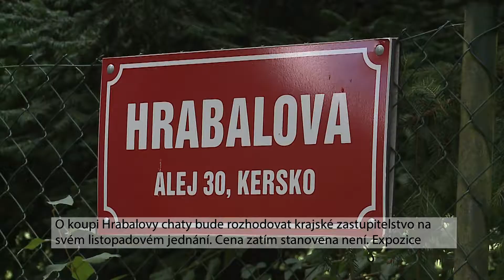Kraj má v plánu zpřístupnit chatu Bohumila Hrabala